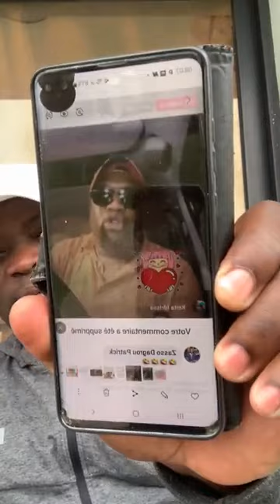Urgent: Zasso Patrick: Souley DeParis le griot de SORO Guillaume, Prend ton tabouret ce matin